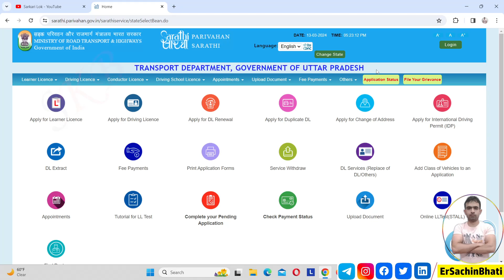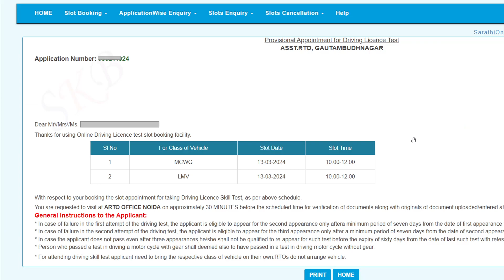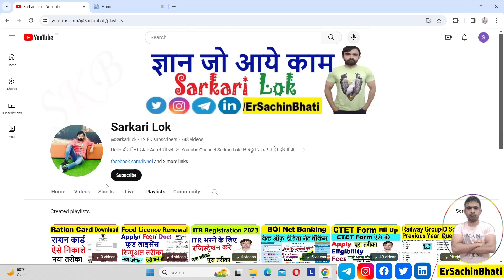Download dl test appointment receipt | Driving Licence slot booking print out | DL slot pdf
How to download dl test appointment receipt | Driving Licence slot booking print out | DL slot pdf

driving licence slot booking print out
dl slot booking print out kaise nikale
how to download dl test appointment receipt
dl test slot booking print
dl test slot pdf download kaise kare
how to download dl slot booking receipt
dl test pdf download
driving licence test slot booking pdf download
slot booking ka print kaise nikale
dl test appointment print
driving test appointment receipt download
dl test slot ka pdf kaise download kare